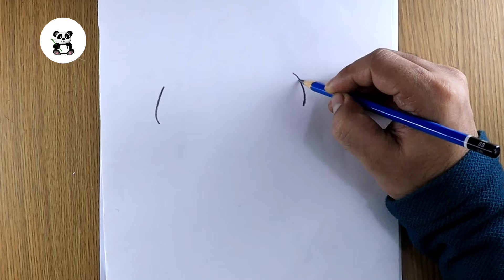Cute christmas cat pencil sketch | cute animal drawing@TaposhiartsAcademy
Taposhiarts academy,

Cute christmas cat pencil sketch | cute animal drawing‎